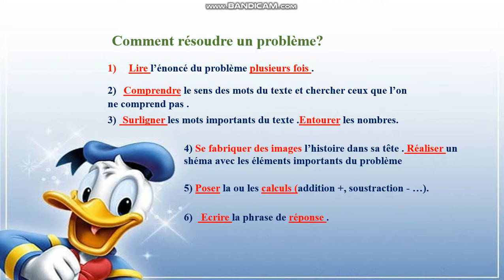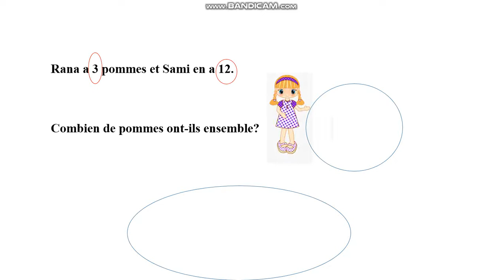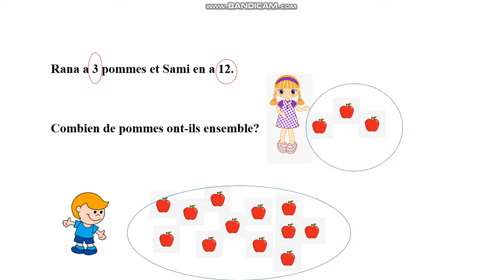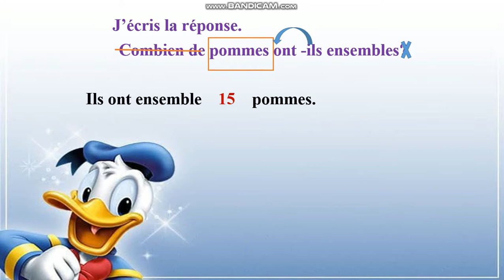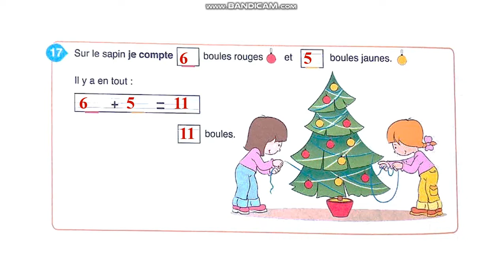EB1 probleme p48 n 17